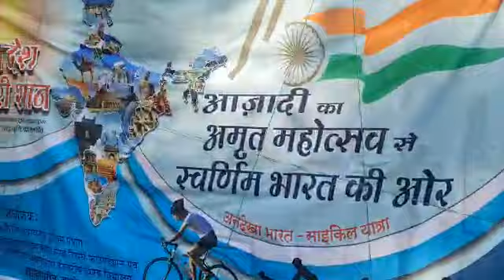Andekha Bharat Yatra ek Jhalak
Video from BK Anju